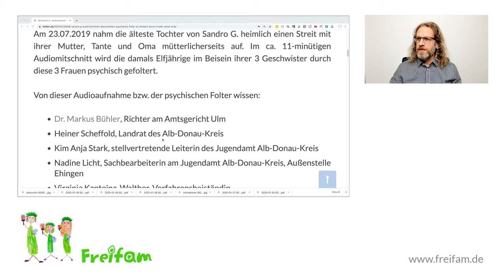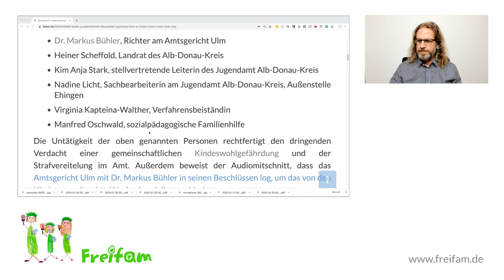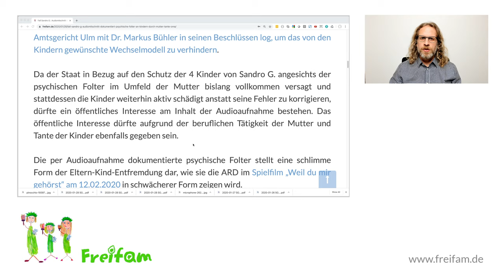Fall Sandro G.: Audiomitschnitt dokumentiert psychische Folter an Kindern durch Mutter, Tante, Oma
Die älteste Tochter von Sandro G. nahm heimlich einen Streit mit ihrer Mutter, Tante und Oma mütterlicherseits auf. Im ca. 11-minütige Audiomitschnitt wird die damals Eljfjährige im Beisein ihrer 3 Geschwister durch diese 3 Frauen psychisch gefoltert.